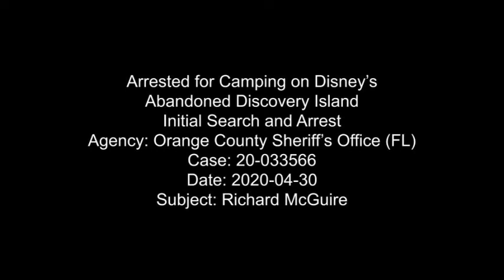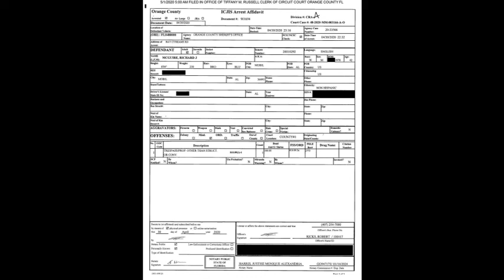Search for Trespasser at Disney's Abandoned Discovery Island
Agency: Orange County Sheriff's Office
Location: Discovery Island, Disney World, Orlando, FL
Subject: Richard McGuire
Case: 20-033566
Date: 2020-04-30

All suspects are considered innocent until proven guilty in a court of law.